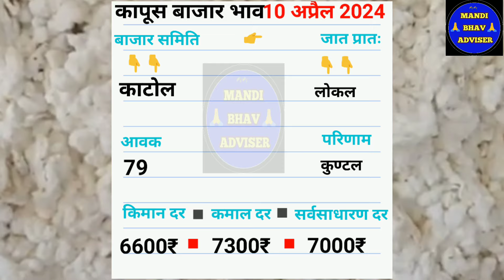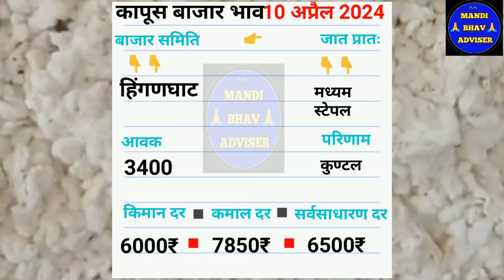आजचे कापूस बाजार भाव दिनांक 10 अप्रैल 2024 || kapus bhav today || महाराष्ट्रतिल कापूस भाव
मानवत कापूस भाव आजचे | आजचे कापूस बाजार भाव |kapus bajar bhav today